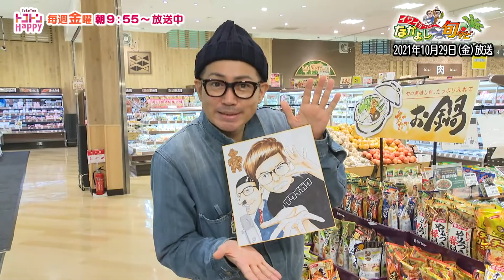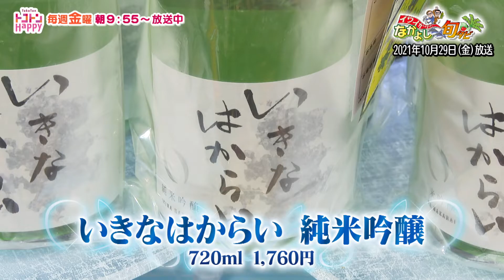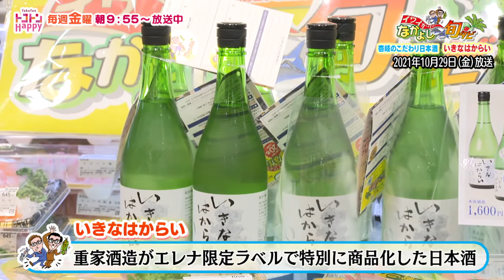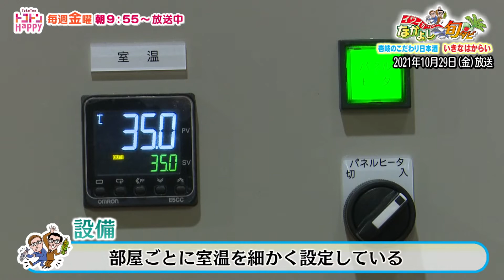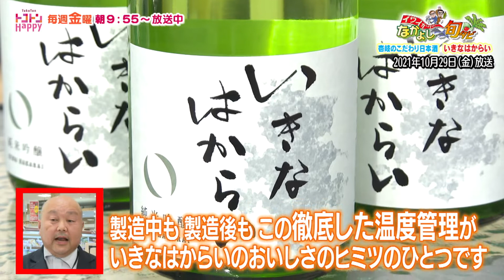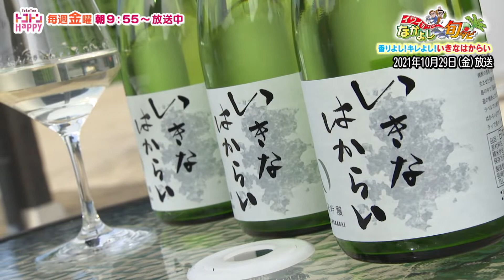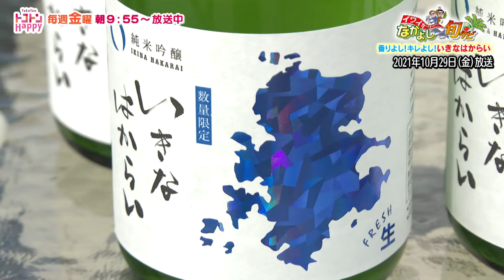イワイガワのなかよし旬タビ「重家酒造 いきなはからい」【NCCトコトンHappy】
今回は、壱岐市の蔵元を訪れ、３０年ぶりに復活した日本酒を取材！
世界で愛される日本酒を目指す作り手の思いとは

14:18~ 特典映像～イワイガワの反省会～